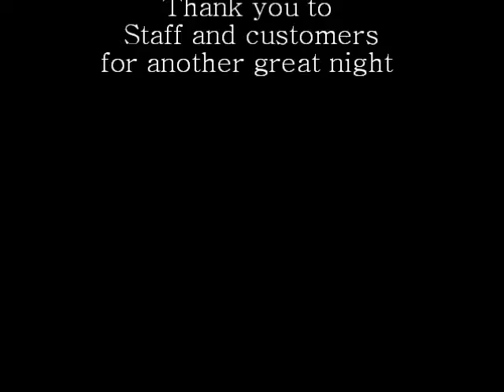saturday 20th Feb 2010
karaoke at the last post